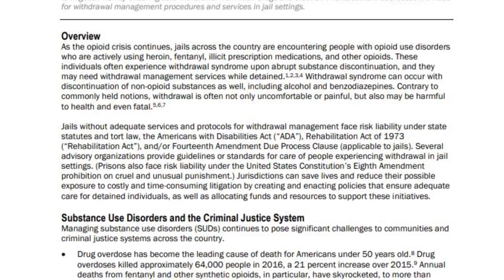The DANGERS of Quitting Opioids Cold Turkey (Withdrawal Explained)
Opioid and opiate withdrawal can be very dangerous if you try to quit cold turkey. It's important to understand the truth about withdrawal by having it explained.